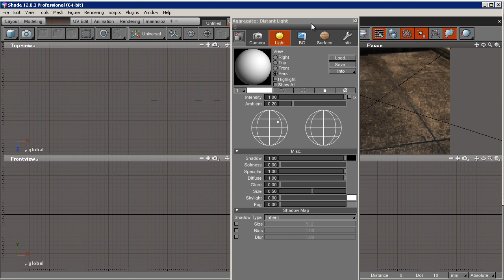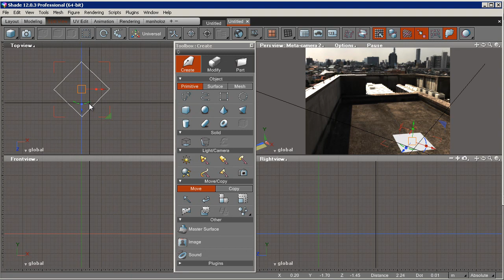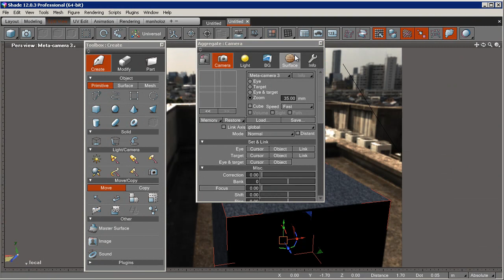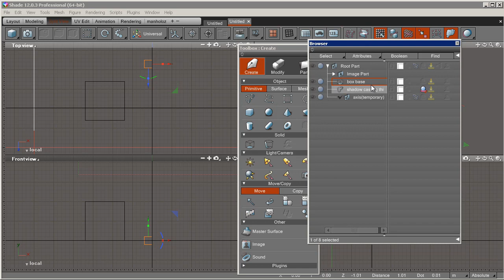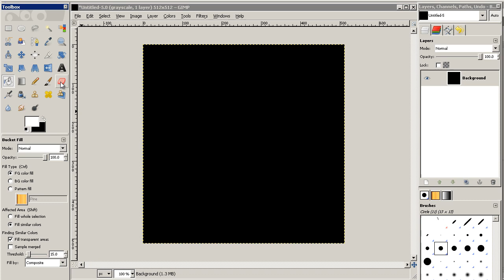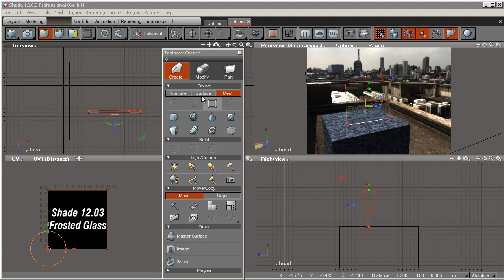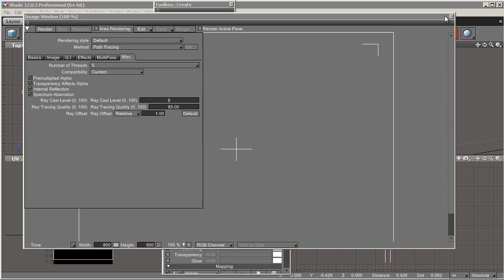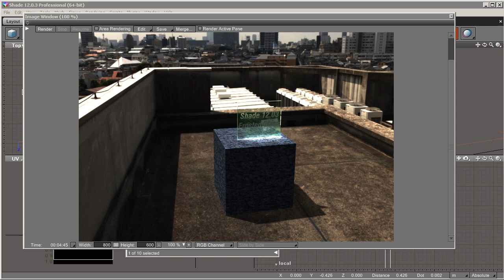Shade12 frosted glass tutorial and stuff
This tutorial deals with how to create frosted glass in Shade 12, however, along the way you can also see some simple sunlight, camera, and shadow matching, and deal with some uv mapping and render settings issues you might encounter along the way.
I did not rehearse for it's creation, so the recording also shows some real-life problem situations and dealing with them...